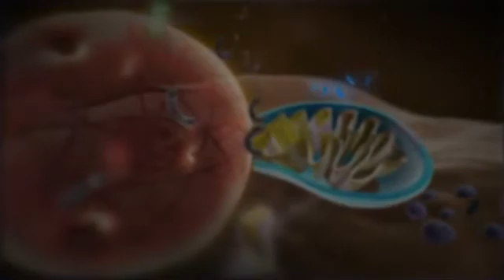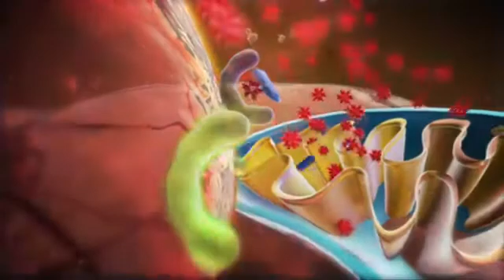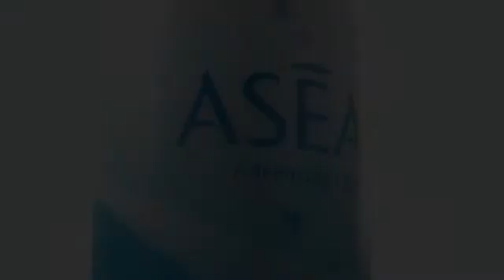The Science behind ASEA - from Amazing Molecules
Practitioners from various fields comment that ASEA has become their number one support tool in their practice.

What makes ASEA so special and drastically unique is that it is the only product
available that successfully provides stable, balanced, nontoxic Redox Signaling Molecules.
These are the very same molecules that are produced by cellular mitochondria during ATP
production so ASEA is considered "All Native" to the body. A proper supply of Redox
Signaling molecules enables efficient cellular communication and healing.
            These molecules play an enormously important role in
maintaining cellular health and communication in five key areas:

   1. Protecting the cell from damage by activating and maintaining the native Master
        antioxidants Glutathione peroxidase{GPx} and Superoxide dismutase{SOD}. Lab proven
       to increase the amount and efficiency of  Glutathione and SOD by over 500%
    2. Detecting damage and communicating to the cell that damage has occurred
    3. Initiating  and orchestrating the cellular repair activities
    4. If cellular repair fails, they play a key role in intercellular communication to initiate
       apoptosis to prevent the spread of damaged cells
    5. Cellular receptors and portals are influenced to maintain optimal exchange of oxygen
       and nutrients into the cell and CO2 plus waste out of the cell